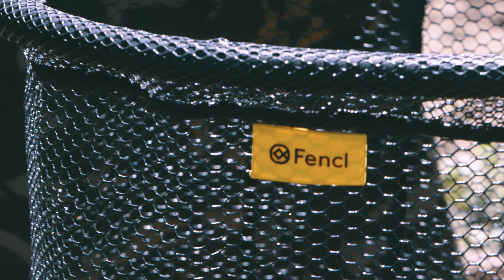KESCHER FENCL PREDATOR PREMIUM PRO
Kescher mit klappbarem harteloxiertem schwarzem Metallmittelstück, das leicht mit einer Hand zu bedienen ist. Extrem robuster und langlebiger Kescher, der für aktives Angeln konzipiert ist.
Für Kenner empfehlen wir ihn in Kombination mit der mechanischen Aufhängung Predator Premium Pro, mit der Sie die Befestigungsstärke des Keschers einstellen können, was von Anglern unter schwierigen Outdoor-Bedingungen geschätzt wird. Ein Kescher mit kostenlosem Service und einem leicht austauschbaren Netz.